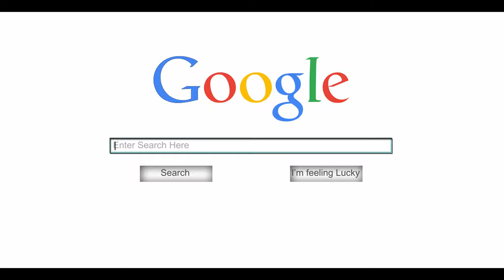Promotional Video | 2300 Arena: Beyond Entertainment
We had the privilege to co-produce and edit this promotional content for 2300 Arena.